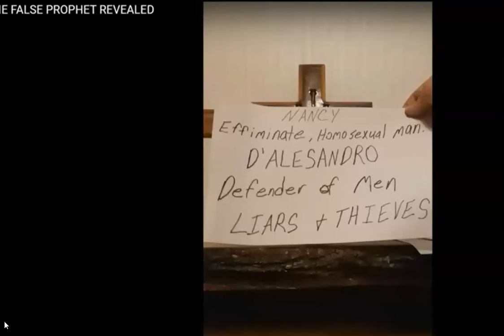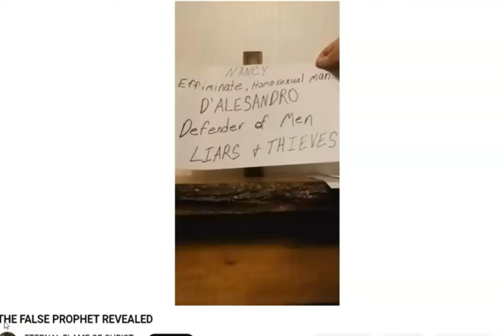Fruit Slices #20. Kenneth Lee Spears Reveals The Antichrist Prophet of Revelation.